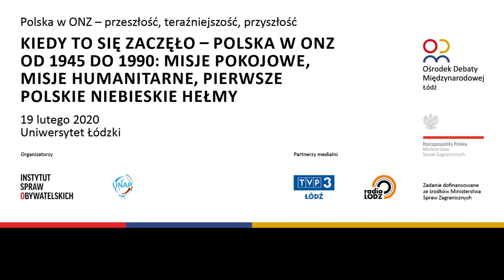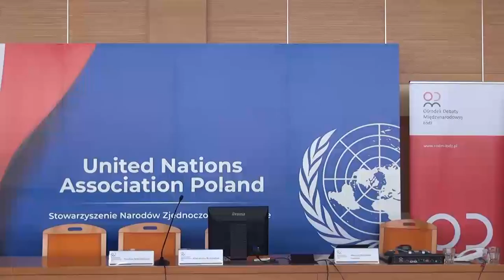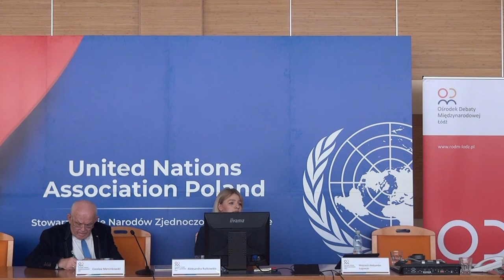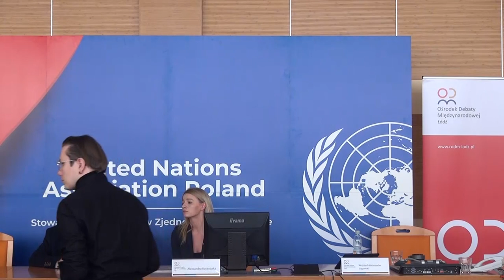Kiedy to się zaczęło – Polska w ONZ od 1945 do 1990 – C. Marcinkowski, A. Rutkowska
Już od 75 lat Organizacja Narodów Zjednoczonych służy jako platforma do prowadzenia międzynarodowych dyskusji bez uciekania się do użycia siły. Polska uczestniczy w pracach ONZ od początku istnienia organizacji.
Jakie kryzysy trapią ONZ, jaka będzie jej przyszłość i jaką rolę pełni Polska w pracach tej organizacji? O tym dyskutowano podczas konferencji „Polska w ONZ – przeszłość, teraźniejszość, przyszłość” zorganizowanej przez Regionalny Ośrodek Debaty Międzynarodowej w Łodzi i United Nations Association Poland 19 lutego 2020 roku w gmachu Wydziału Ekonomiczno-Socjologicznego Uniwersytetu Łódzkiego, ul. POW 3/5, 90-255 Łódź.

W roli panelistów udział wzięli:
dr Czesław Marcinkowski – uczestnik misji pokojowych, członek-założyciel Stowarzyszenia Kombatantów Misji Pokojowych ONZ
Aleksandra Rutkowska – Rzeczniczka prasowa Polskiego Centrum Pomocy Międzynarodowej (PCPM).
Debatę moderował Wojciech Aleksander Ługowski, United Nations Association Poland i blog „Overt Defense”.

Regionalny Ośrodek Debaty Międzynarodowej w Łodzi (RODM Łódź) realizowany jest w latach 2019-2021 przez Instytut Spraw Obywatelskich i współfinansowany przez Ministerstwo Spraw Zagranicznych RP w konkursie „Regionalny Ośrodek Debaty Międzynarodowej 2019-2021”.

Celem RODM jest przybliżenie obywatelom polskiej polityki zagranicznej oraz wzmocnienie kanałów współpracy pomiędzy MSZ, samorządem i organizacjami pozarządowymi. Ośrodek jest odpowiedzialny za animowanie i inicjowanie w regionie spotkań, debat i innych wydarzeń z udziałem przedstawicieli najważniejszych instytucji, organizacji i ośrodków analityczno-badawczych. Spotkania oraz debaty są okazją do dyskusji na temat funkcjonowania polskiej polityki zagranicznej w kontekście regionalnym. Ośrodek prowadzi także działania edukacyjne, które mają pobudzać młodzież do myślenia o polityce zagranicznej Polski.